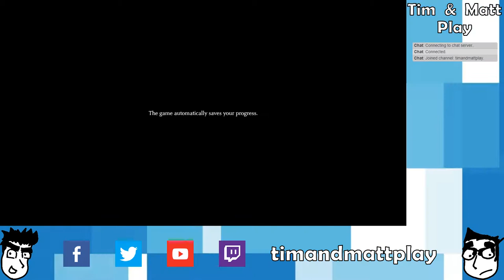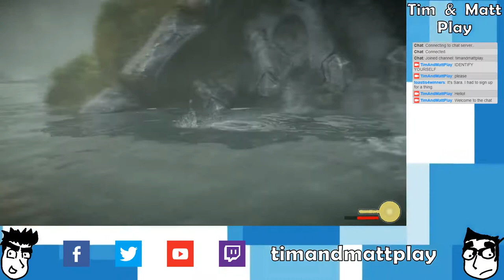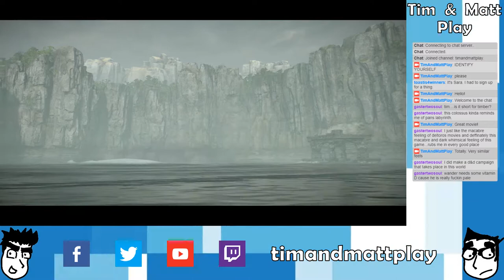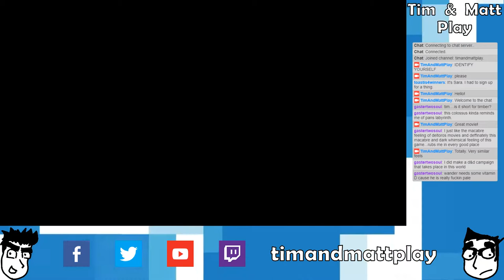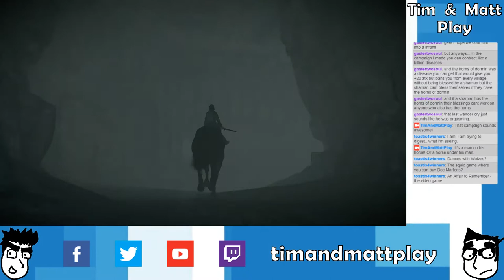Tim & Matt Play Shadow of the Colossus PS4: Part 5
We are almost at the final Bowser!